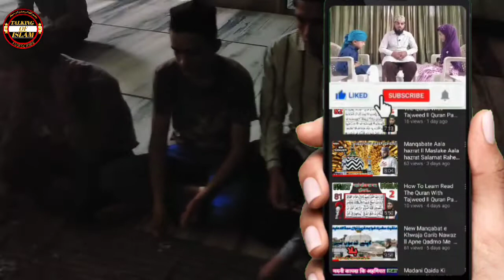Urse Aala hazrat In surpur Muhammad Adnan Attari ll Talking Of Islam